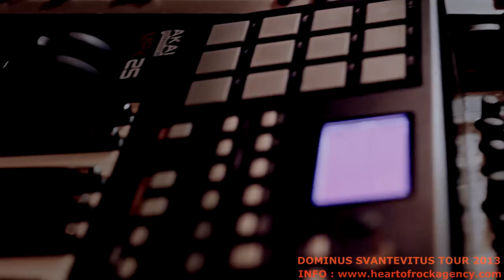Percival Schuttenbach & Quo Vadis "Dominus Svantevitus" Tour 2013 Promo Video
Clip promujący trasę koncertową "Dominus Svantevitus Tour 2013"
Percival Schuttenbach & Quo Vadis
"Dominus Svantevitus Tour 2013" Promo video.
Prod. rock-it.tv & Rapido Studio
Heart Of Rock Agency